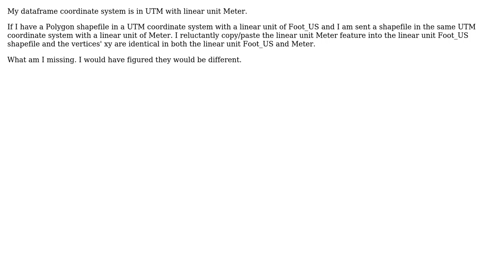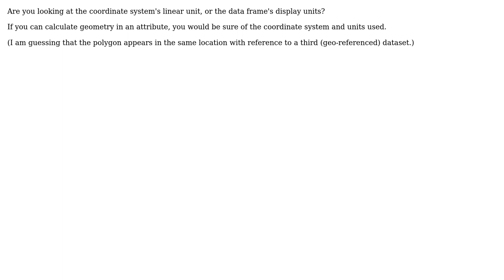GIS: Copy›Paste from meter to feet coord-sys, and coordinates don't change in ArcMap 10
With thanks & praise to God, and with thanks to the many people who have made this project possible! | Content (except music & images) licensed under CC BY-SA | Music | Images & others | With thanks to user PolyGeo user klewis user Justin user gspontak user Chris W and the Stack Exchange Network Trademarks are property of their respective owners. You are responsible for your own actions.